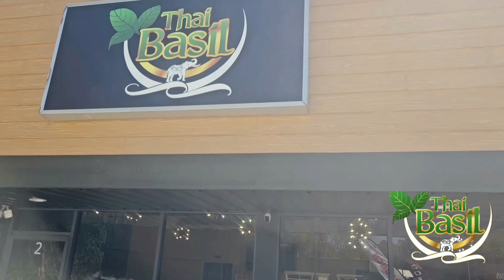Thai Basil Spartanburg Grand Opening & Ribbion Cutting this Friday, 4/5/2024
Come check out Thai Basil Spartanburg at their Grand Opening on Friday, April 5!  Thai Basil offers a full bar and outside seating, and is located next to Milltown Coffee Co. and the new Arts in Motion location.  Thai Basil is also located near Pelican's SnoBalls East Spartanburg, Mon Amie Morning Cafe and the future Burrito Hub (second location) and The Beerded Cork!

Location:
2601 E. Main Street Unit 2

Facebook: Thai Basil Spartanburg or Thai Basil Spartanburg,SC